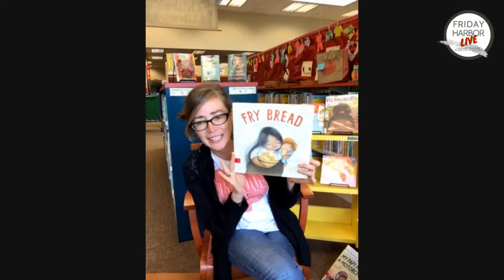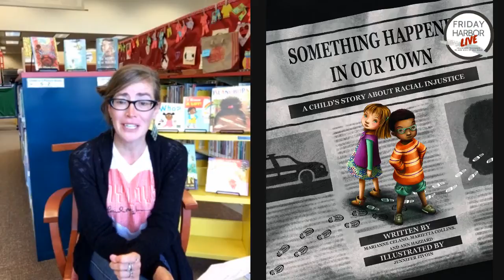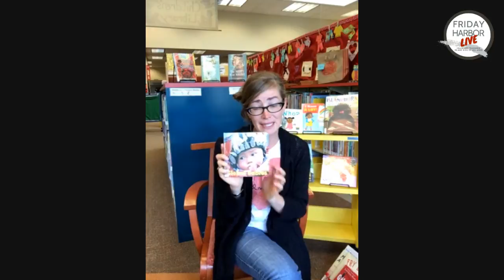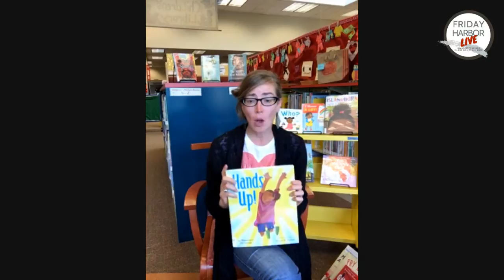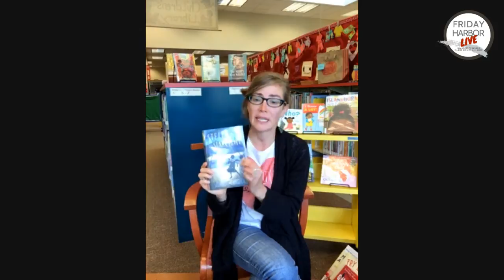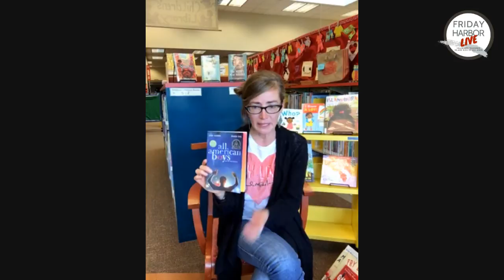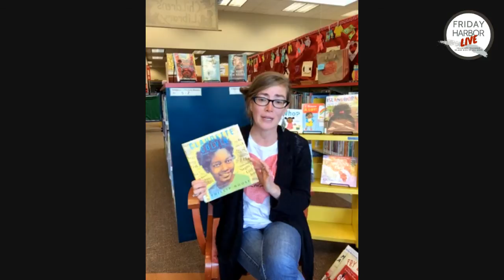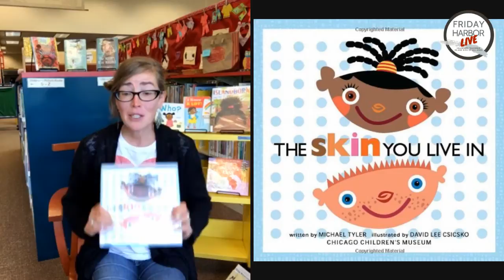FH Live #38: Books to Prompt Discussions on Racism and Social Justice with Children and Teens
We are so fortunate to have Melina as one of our local librarians. She has gathered a list of resources to prompt discussions with children, teens, and adults on the topics of diversity, social justice, racism, and celebrating differences and racial uniqueness.

❤️  RESOURCES FOR ISLANDERS
You can visit the San Juan Island Family Resource Center and the San Juan Island Community Foundation Resource Hub

❤️  WOULD YOU LIKE TO BE A GUEST?
See Less